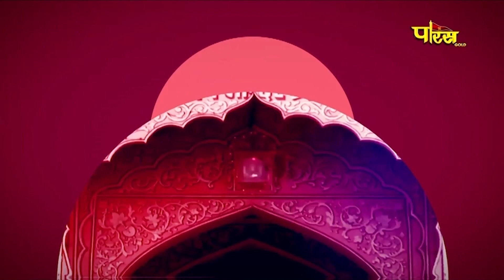Jin Abhishek Shri Mahaveer Ji (Raj.) | जिन अभिषेक श्री महावीर जी (राजस्थान) | 01/09/23